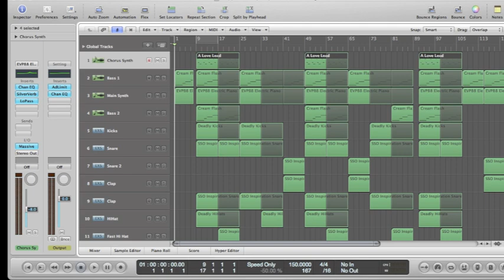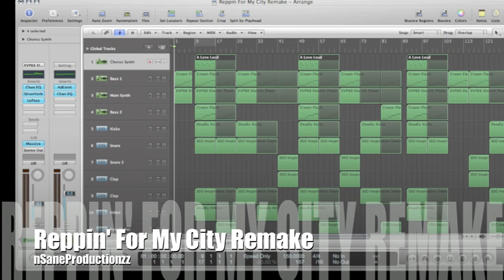Kardinal Offishall - Reppin For My City instrumental (Remake)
A remake of Reppin For My City by Kardinal Offishall that I made on Logic Pro
Hit me up for a download link